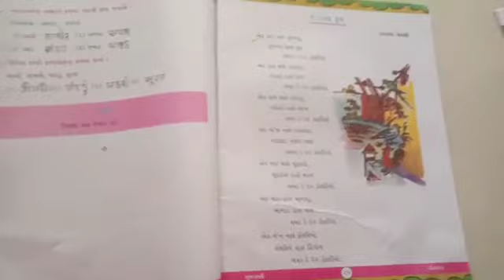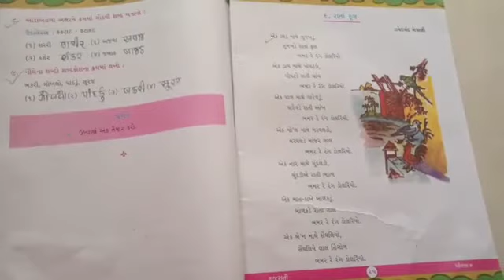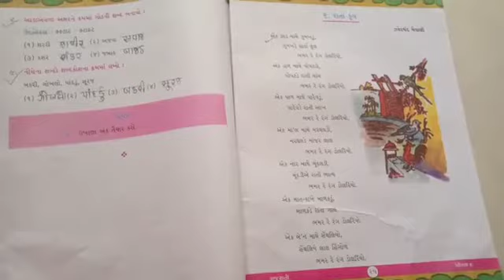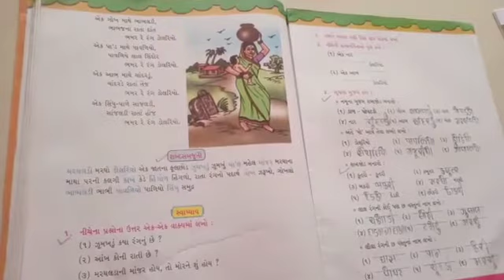ધોરણ :- ૪ વિષય : ગુજરાતી - કાવ્ય - ૬ રાતાં ફૂલ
Video from 🏫 Saint Gargy School🏫